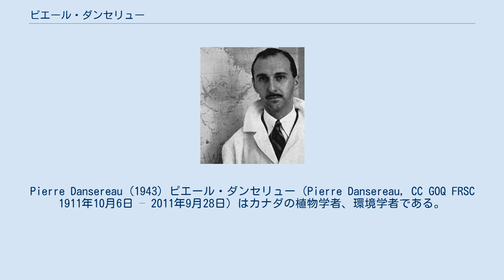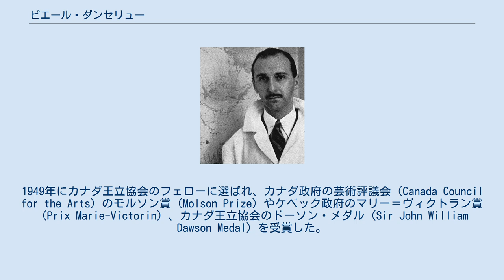ピエール・ダンセリュー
Pierre Dansereau (1943) ピエール・ダンセリュー（Pierre Dansereau, CC GOQ FRSC 1911年10月6日 – 2011年9月28日）はカナダの植物学者、環境学者である。
 ケベック州のOutremont（現在はモントリオールの一部）で生まれた。
ヨーロッパで学び、ジュネーヴ大学で、1936年に農学の学士、1939年に科学の博士号の学位を取得した。
カナダに戻り、1939年から1942年の間、モントリオール植物園で設立者のマリー＝ヴィクトラン神父のもとで働いた。
1943年から1950年の間はモントリオール大学の講師として働いた。
 1950年からミシガン大学の植物園で働き、植物学の教授となった。
1955年から1961年の間、モントリオール大学に戻り、教授、植物学研究所の所長を務めた後、ニューヨーク植物園の副園長、コロンビア大学の植物学と地理学の教授を務めた。
 1972年から1976年の間、ケベック大学モントリオール校の科学環境研究所の所長を務め、モントリオール・ミラベル国際空港の建設に伴う環境への影響について調査し、その後もカナダにおける環境保全のために活動した。
1949年にカナダ王立協会のフェローに選ばれ、カナダ政府の芸術評議会（Canada Council for the Arts）のモルソン賞（Molson Prize）やケベック政府のマリー＝ヴィクトラン賞（Prix Marie-Victorin）、カナダ王立協会のドーソン・メダル（Sir John William Dawson Medal）を受賞した。
 Dans.は、植物の学名で命名者を示す場合にピエール・ダンセリューを示すのに使われる。